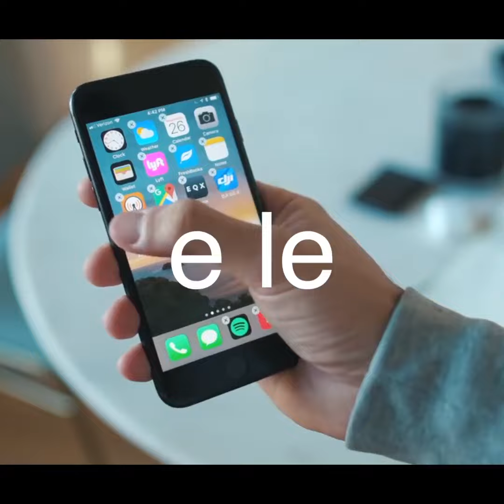Qual &xe8; la prima cosa che farai